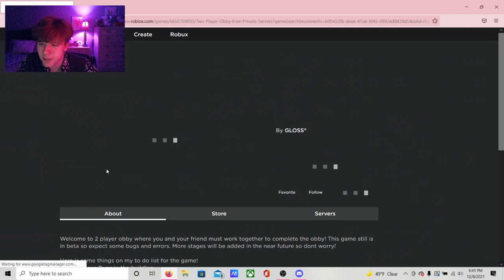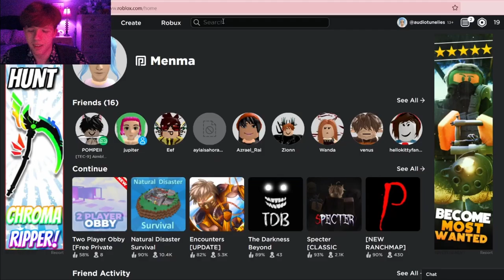Anna has broken her legs.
ian and levi
playing game

9 AM - Animal Crossing New Leaf
Poem Panic - Doki Doki Literature Club
Sweet Mystery Galaxy - Super Mario Galaxy 2
Speed Up - Sonic Adventure
Slipsand Galaxy - Super Mario Galaxy 2
Wi-Fi Waiting Room - Mario Kart Wii
Let's Hit The Climax - Bayonetta
Pianta Village Band - Super Mario Sunshine
K.K. Disco - Animal Crossing
Pinna Park Beach - Super Mario Sunshine
Hello From Beyond - Little Misfortune
Credits 1 - Mario Kart Wii